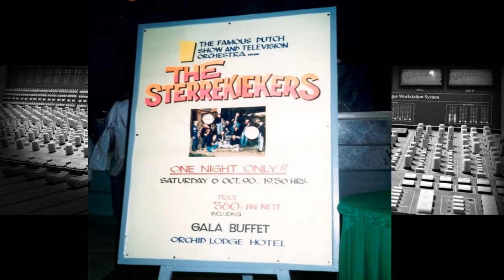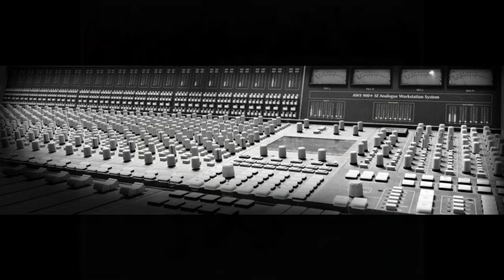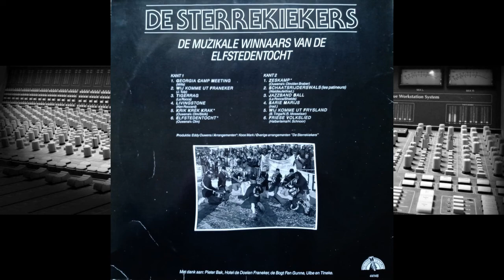De Sterrekiekers 6 Elfstedentocht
1985 De Sterrekiekers uit Franeker luidden een nieuw Elfstedentocht-tijdperk in.

Beelden van een ogenschijnlijk eenvoudig maar enthousiast orkestje, een uitzinnige menigte schaatsliefhebbers en dansende politieagenten die het publiek opzweepten gingen viral en ‘the cult’ was geboren. Voortaan zou de Elfstedentocht opgeluisterd worden door muziek en uitgroeien tot het grootste volksfeest van Nederland. Mart Smeets sprak lovende woorden over De Sterrekiekers, Franeker en de warmte van het volk die schaatsers een hart onder de riem steken door ze eenvoudig toe te zingen: 'wat moet je hier nog aan toevoegen’ sprak hij aangedaan. Tijdens de toertocht werd menig keer terug geschakeld naar Franeker, 'een stad om op terug te komen', was de slogan. Zingende, dansende, kunstrijdende, ontroerde en soms huilende schaatsers passeerden de revue. Het was geen uitzondering dat sommige schaatsers omkeerden en Franeker nogmaals binnen reden.
De Sterrekiekers was een ‘gelegenheidsdweilorkest’, dat is ontstaan bij de gelijknamige carnavalsvereniging. Aansluitend op de carnaval werden de muzikanten in 1985 gevraagd 'even' te spelen als de kopgroep van de wedstrijdrijders Franeker zou passeren, dat 'even' werd de hele dag. De geschiedenis en de beleving van de Elfstedentocht werden die dag herschreven.

Elfstedentocht 1986
In de daaropvolgende tocht van 1986 beleefde Franeker een 2.0 versie van het jaar daarvoor. De stad was afgeladen vol met feestgangers die de nacht daarvoor al waren begonnen met feesten. Toen De Sterrekiekers die ochtend de Franeker ijs arena betraden stonden de bolwerken van Franeker bomvol met mensen en een oorverdovend gejuich ging op. ‘Wie dit heeft meegemaakt zal het nooit weer vergeten’.
Het feest was van korte duur, het vroor extreem hard, -12c. De stramme oostenwind die onder het befaamde Elfstedenbruggetje doorblies deed de schuiven en de ventielen van de instrumenten vrijwel meteen bevriezen. Na een korte ontdooi periode kwamen De Sterrekiekers terug en werd de tocht van 1986 er een die weerga niet kent.
Muziekproducenten keken met belangstelling naar het 10 koppige dweilorkest en diverse platencontracten werden aangeboden. Voor het Dureco label werd gekozen, producer Eddie Ouwens kwam met een voorstel waaruit de LP, ‘De muzikale winnaars van de Elfstedentocht’ is ontstaan. Dit 12 nummers tellende album werd in datzelfde jaar uitgereikt door sportverslaggever Jan Stekelenburg. Het album bestaat uit muziek van verschillende genres en geeft een goed beeld van de diversiteit van de muzikanten.
Vanaf die tijd werden De Sterrekiekers overal gevraagd om te komen optreden, dorpsfeesten, openingen, braderieën, trouwpartijen, TT Assen en werden vaste klant bij de Bonte Wever Slagharen. Een onvergetelijk evenement was de viering van de 40 jaar bevrijding, Canadese veteranen werd een rondrit door Friesland aangeboden in oude legervoertuigen van ‘Keep them rolling’. De Sterrekiekers gingen, verkleed als soldaat, mee en speelden herkenbare dixielandmuziek uit die tijd. Een feestelijke en soms ontroerende dag waarbij de lach met een traan werd gevierd.
Bij het Nederlandse Boerenkapellen Festival te Loosduinen sleepten ze 3 jaar achtereen de 1e prijs in de wacht. De wisseltrofee ging mee naar Friesland, nooit eerder was dit tijdens het festival gebeurd.
Langzaam maar zeker kwam de band terecht in het ‘snabbel-circuit’ en trof veel, uit die tijd, bekende Nederlandse artiesten als Yoep van’t Hek, George Baker, Lee Towers, Arne Jansen, Demis Roussos enz. Ook tv optredens dienden zich aan, zo werden De Sterrekiekers het huisorkest van NCRV’s spelshow Zeskamp met Dick Passchier. Ook Thialf toonde belangstelling en er volgden diverse optredens in het ijspaleis van Fryslan.
Een hoogtepunt was een twee weken durende reis naar Thailand waar opgetreden werd voor de Nederlandse vereniging in Bangkok.

Elfstedentocht 1997
Het inmiddels vertrouwde beeld voltrok zich ook in 1997, alleen de groep muzikanten was zichtbaar uitgebreid. Dit had te maken met de toevoeging van de Minikiekers. Tijdens een miniplaybackshow in het dorpje Welsrijp werden de Sterrekiekers geïmiteerd door een groepje bewonderaars. Dit bleek zo’n succes te zijn dat ook de Minikiekers van een heuse carrière hebben kunnen spreken. Toen bleek dat de Elfstedentocht van 1997 door zou gaan was het besluit, samen te gaan, gauw genomen. De omstandigheden waren beduidend minder bar dan in ’86, de sfeer was ongekend en uitgelaten. De Sterrekiekers en de Minikiekers speelden wederom de sterren van de hemel.